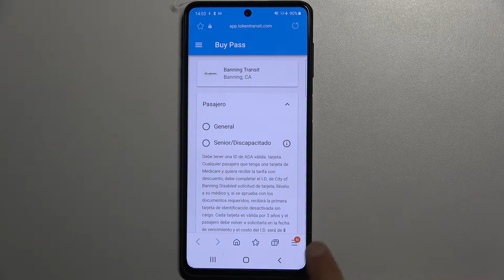Cómo borrar el historial de navegación en SAMSUNG Galaxy M52 5G - navegador SAMSUNG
En este tutorial te mostramos cómo borrar los datos de navegación en tu SAMSUNG Galaxy M52 5G. Si quieres borrar el historial del navegador preinstalado en tu SAMSUNG Galaxy M52 5G, quédate con nosotros y aprende a eliminar el historial y cookies en unos pocos pasos.

¿Cómo eliminar el historial de navegación en SAMSUNG Galaxy M52 5G? ¿Cómo borrar el historial del navegador preinstalado en SAMSUNG Galaxy M52 5G? ¿Cómo borrar el historial de Internet en SAMSUNG Galaxy M52 5G? ¿Cómo borrar la caché del navegador en SAMSUNG Galaxy M52 5G? ¿Cómo eliminar el historial de páginas en SAMSUNG Galaxy M52 5G? ¿Cómo ver el historial en SAMSUNG Galaxy M52 5G?